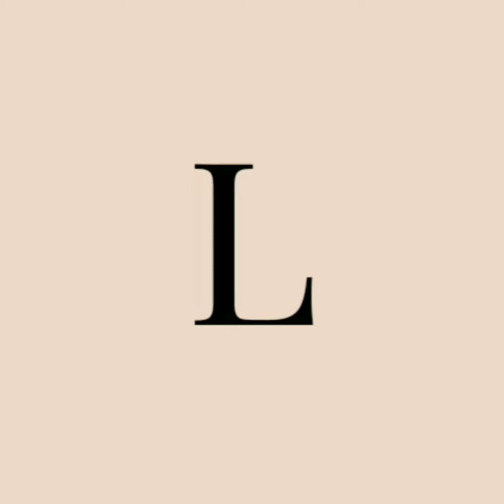beautiful banarsi indain saree design new 2022